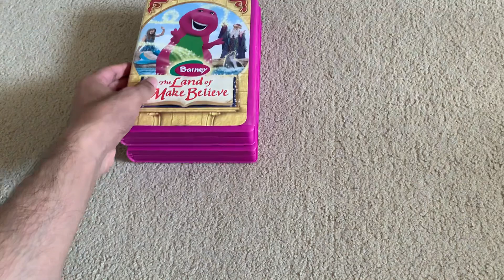Barney: The Land Of Make Believe 2005 VHS (2 Copies)